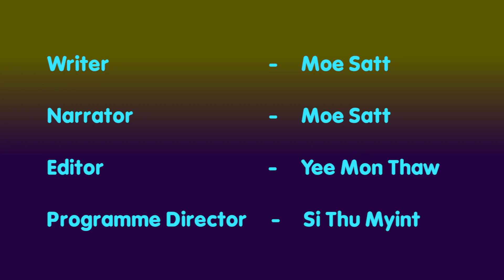မိန္းကေလးတိုင္းျပဳလုပ္တတ္ၾကေပမယ့္ လူသိမခံခ်င္တဲ့အရာေတြ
မိန္းကေလးေတြ လူသိမခံခ်င္တဲ့အရာေတြက ဘာေတြျဖစ္မလဲ..